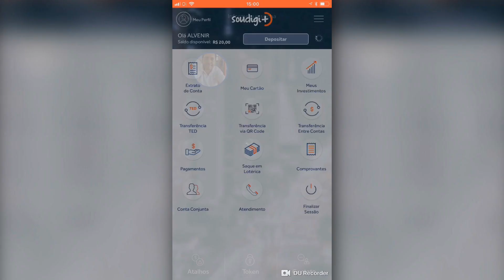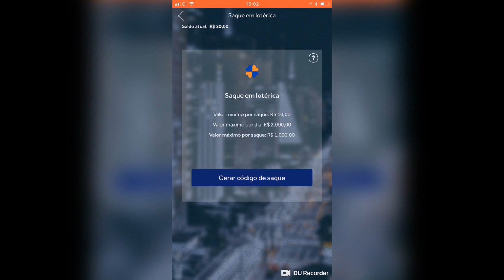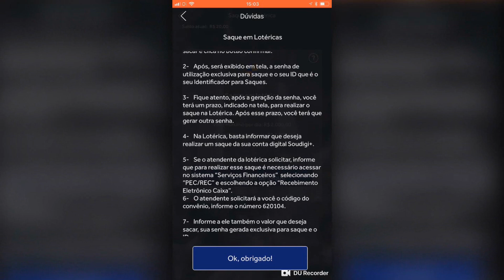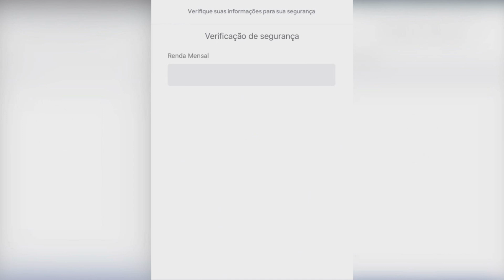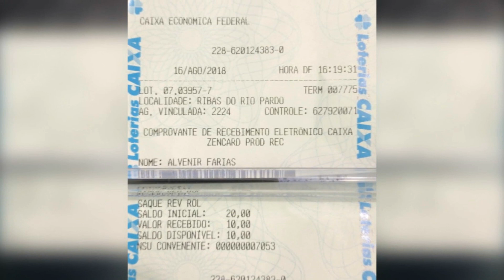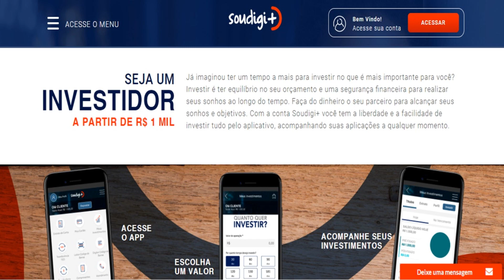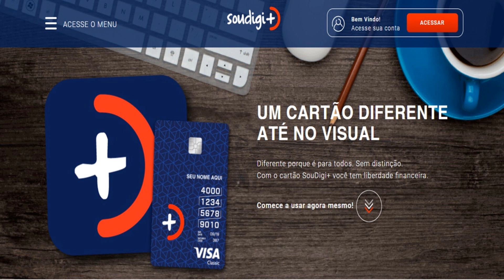Nova funcionalidade do Soudigi+, saques grátis nas Lotéricas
A conta Soudigi+ do Banco Renner agora oferece até 4 saques grátis nas Lotéricas, esta conta está em evolução e já conta com  várias funcionalidades bem legais, além, de saques na lotéricas a conta também oferece transferência por TED, pagamento de contas, cartão de crédito, cheque especial e vários outros serviços, além de não precisar comprovar renda  o correntista pode ter uma conta conjunta e nome com restrição também pode abrir conta (só não tem cartão de crédito, somente débito e nem cheque especial), mas pode usar todas as funcionalidades da conta, abaixo o link que te levará ao site do Soudigi+ onde você ter maiores informações.